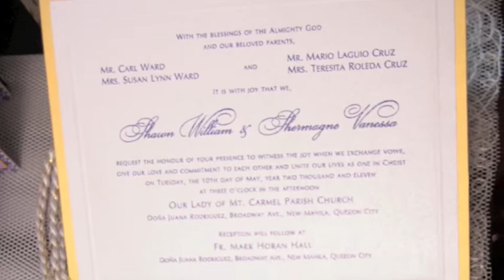Shawn & Sher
Photo Slideshow of our wedding on May 10, 2011 at Our Lady of Mt. Carmel Shrine Parish in the Philippines. :)